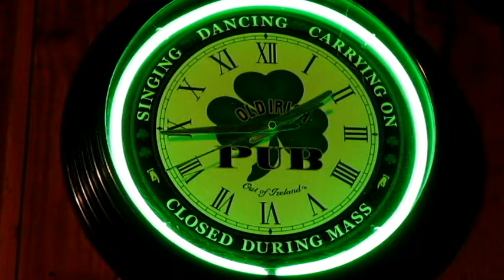Gonna Drink & Chow : The Trailer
Google+